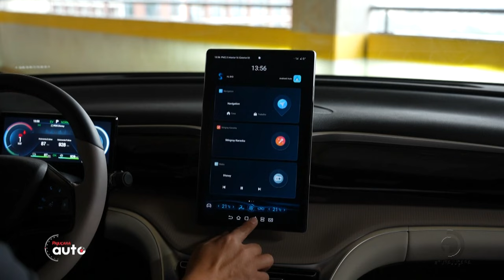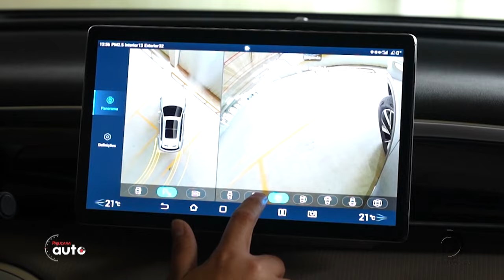Lançamento do BYD Song Pro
Essa nova versão oferece mais tecnologia